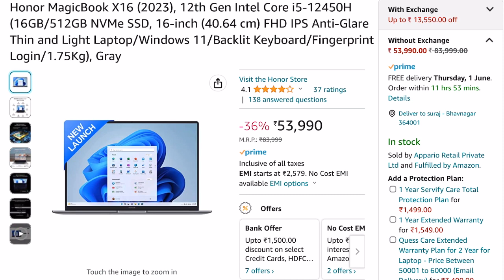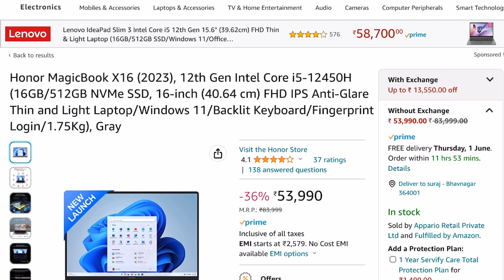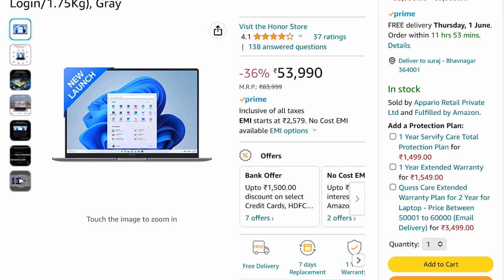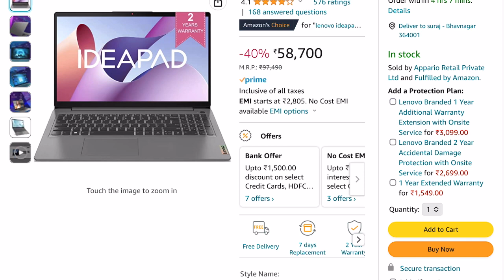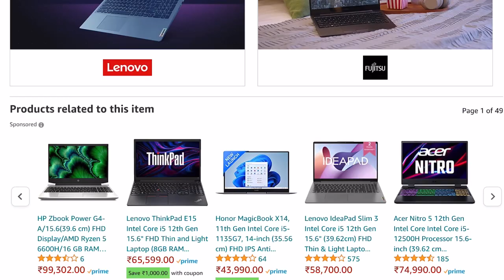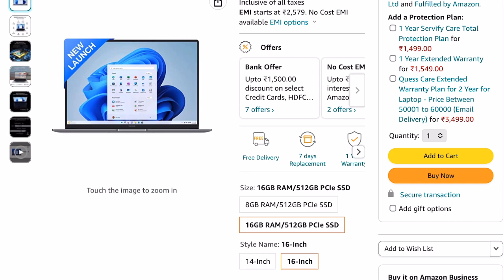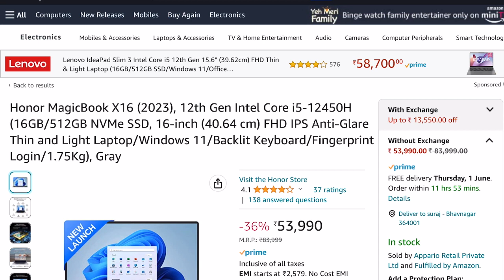Honor MagicBook X16 (2023) still best value for money all-rounder laptop